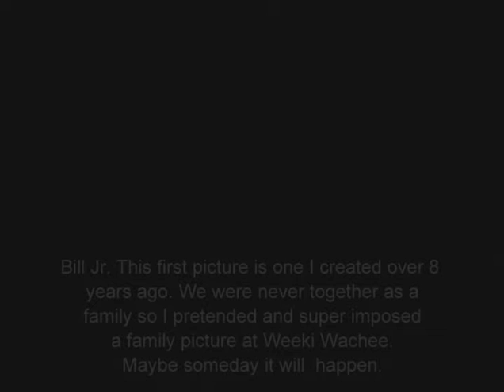Family togetherness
Family, and Andy